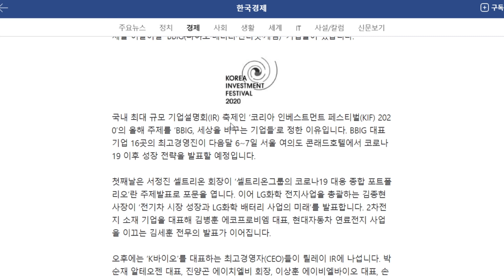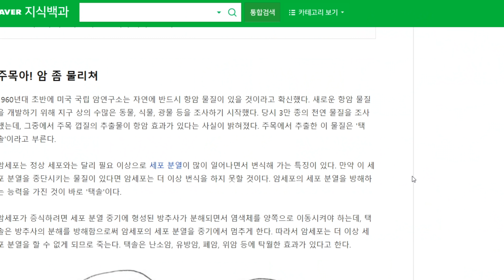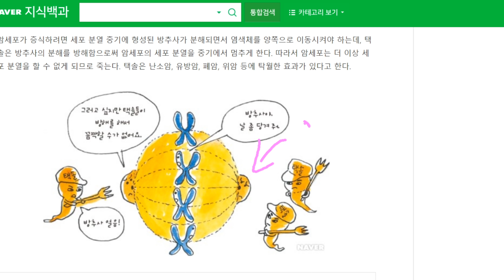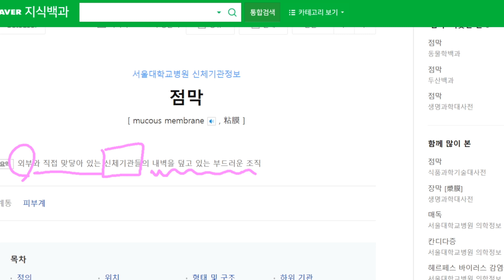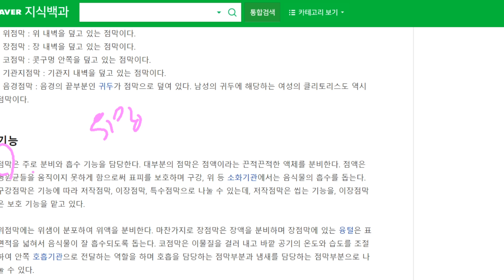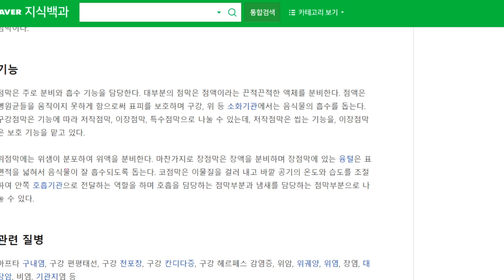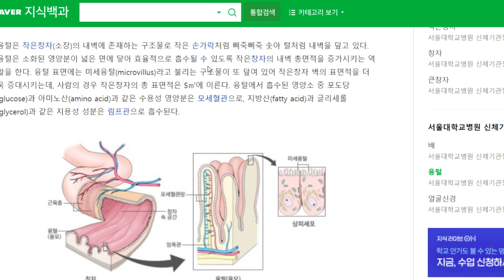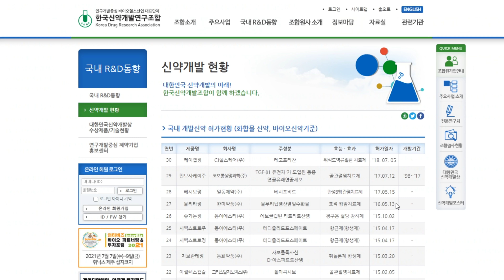에이치엘비 10월 6일 KIF2020에서 진양곤회장 신약개발 현황 발표 예정입니다.